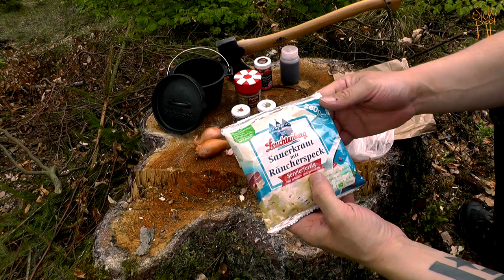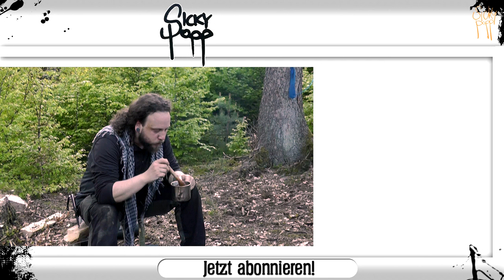Kochen im Mini DutchOven | PA VA für Matthias Dittgen Outdoorcooking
Mahlzeit!

Der OutDoor Buddy hat mir im Rahmen eines Passarounds, seinen Mini DutchOven überlassen und die Aufgabe gestellt, mit mindestens einer der drei folgenden Zutaten darin etwas zu kochen:
- Sauerkraut
- Creme Fraiche

Was ich dafür nutze und was es zu essen gab, seht Ihr im Video!

Sicky Bushcraft | Messer | Gear | DIY/MYOG | Geocaching und vieles mehr. Grundsätzlich beschäftige mich mit allem rund um das große Thema Outdoor. Der Spaß steht dabei aber an erster Stelle! Ab und an sieht man mich auch Musik machen, was schon von klein auf eine große Leidenschaft von mir ist. Wenn Dich also diese Themen interessieren, dann freu mich Dich auf meinem Kanal begrüßen zu dürfen. Lass mich Dich unterhalten!

Cheers, Sicky.